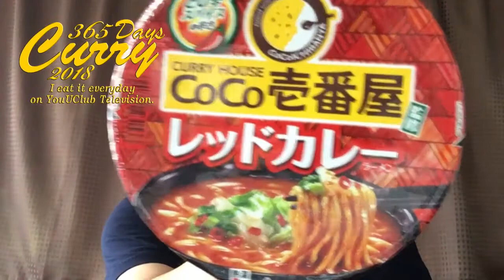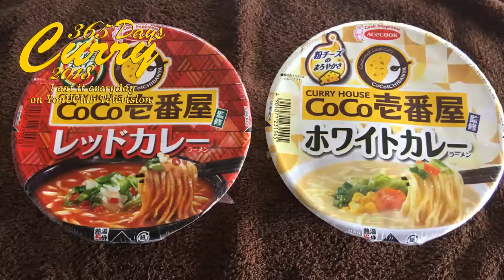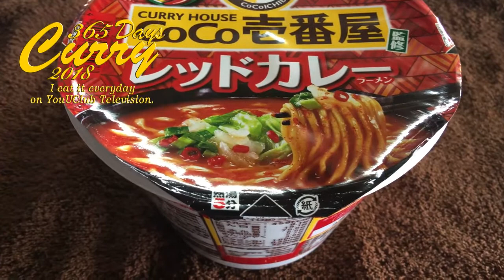【365日カレー2018】#138 CoCo壱番屋監修 レッドカレーラーメン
エースコック！ココイチ監修のカップ麺！心地いい辛さのラーメン！